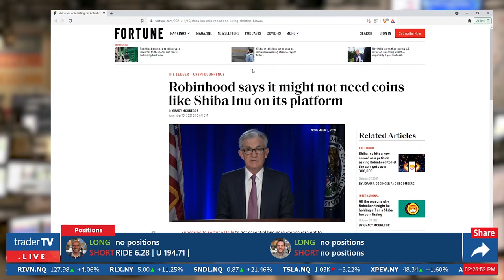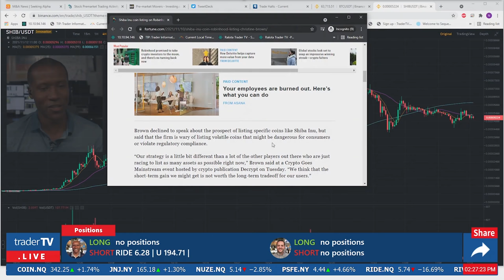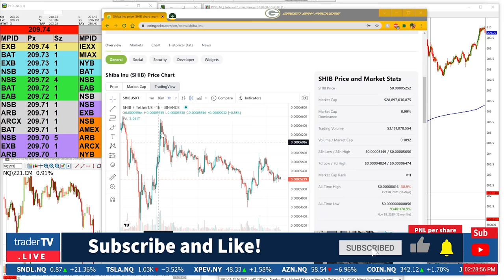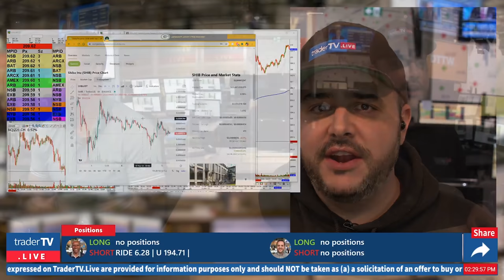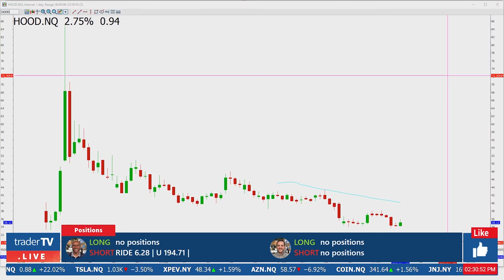Robinhood To List Shib? Here’s What We Know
In this video, we discuss Robinhood's recent comments about Shiba Inu and their potential listing strategy! Watch our Live Trading show, Monday to Friday from 9 am to Noon ET!